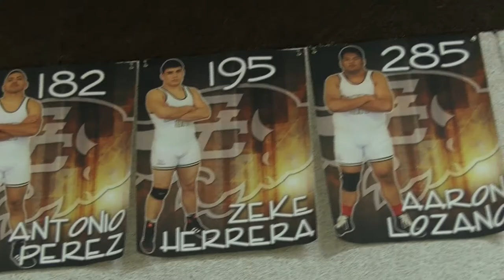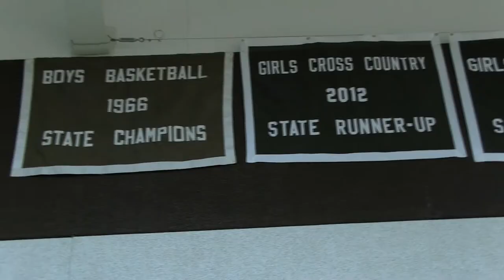School Spirit at GCHS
An Informational Video for Newcomers